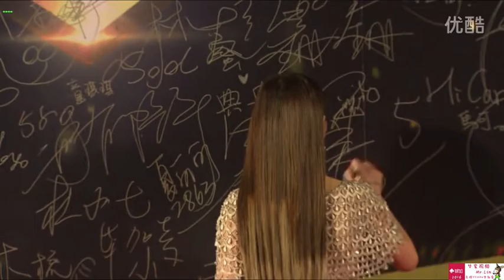【2015YY盛典開幕】紅毯嘉賓：文兒，畢加索，Mc阿哲 [八]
Ace music artists Mall, Shenzhen love Sile Network Technology Co., Ltd. Ace music artists Mall